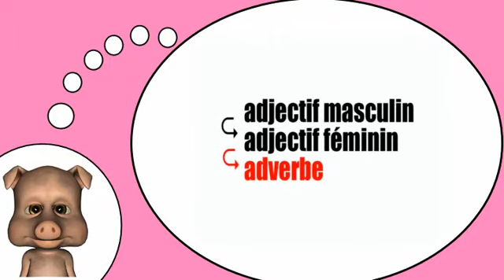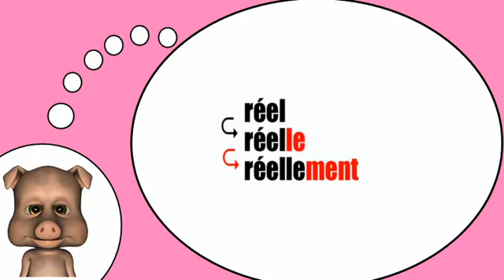Sto imparando francese = Gli avverbi che terminano con = ellement =